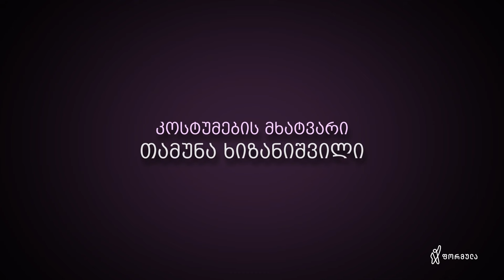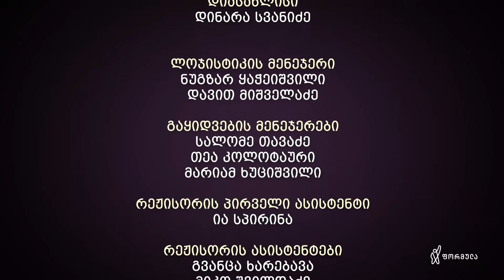ჩემი ცოლის დაქალები - სერია 28 (სეზონი 16)